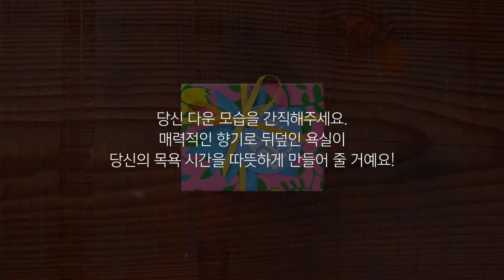올 더 베스트 기프트의 스마트한 제품 구성⭐️ 기분 좋은 하루를 시작해볼까요?☀️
당신다운 모습을 간직해주세요😀
매력적인 향기로 뒤덮인 욕실이
당신의 목욕 시간을 따듯하게 만들어 줄 거예요💛

올 더 베스트 기프트에는 제품 3개가 담겨있어요.
✔️ 허니 아이 워시드 더 키즈 솝 100g
✔️ 더 올리브 브랜치 샤워 젤 100g
✔️ 럽 럽 럽 샤워 스크럽 130g